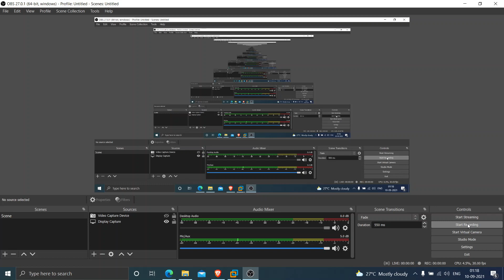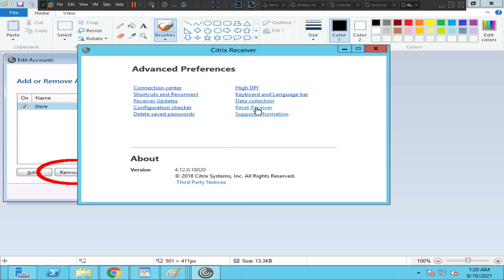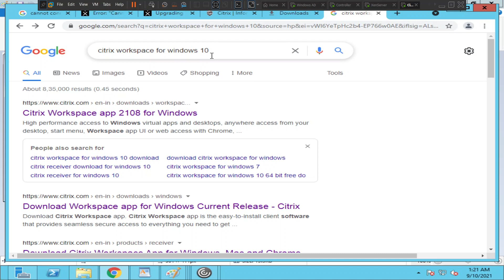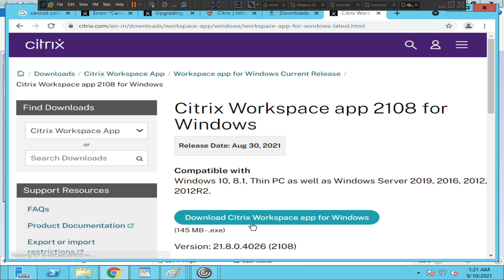Cannot connect to server Citrix- Please check your network and try again | Citrix Receiver/Workspace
In this video, I showed how to solve the problem when you see an error 'Cannot connect to server Citrix- Please check your network and try again'

Open Citrix Workspace (or Citrix Receiver).
Select Menu on the right hand side of the Citrix Workspace (or Receiver) window, then choose Accounts.

Select your Primary account (there should be only one),] and click the Remove... button below to remove it.
Click OK to confirm deletion of the account. You will automatically be logged out of AppsToGo.
Return to Citrix Window and select Menu, and then Accounts.
Click the Add... button to add an account.

Enter your details and,
Click Add.

Enter your Internet ID and Password then click Log On. You are now logged in.

Choose OK to close the window.

Thanks!